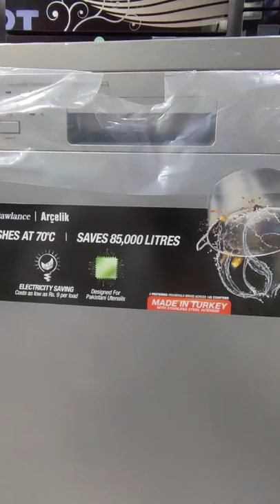Dawlance Dishwasher Machine | Full Automatic Dishwasher Machine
Dawlance is Pakistan’s market leader in home-appliances and a fully owned subsidiary of Arcelik – the largest Turkish enterprise, which is also the third-largest manufacturer in Europe. Being the most reliable brand, Dawlance has now unveiled its innovative ONE TOUCH Dishwashing machine in Pakistan, to create unmatched convenience for the consumers and pleasant experiences for the household.